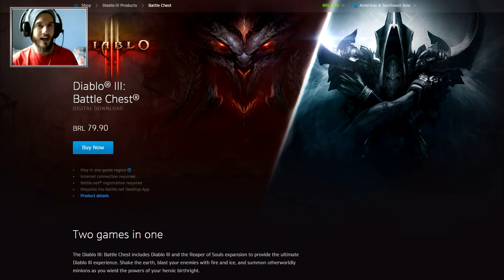DIABLO 3 ROS - PREÇO PROMOCIONAL? SERÁ EXPANSÃO A CAMINHO?